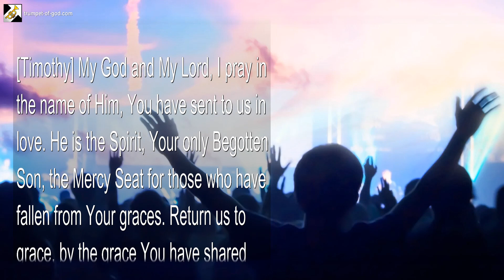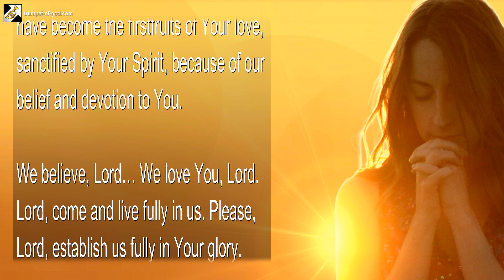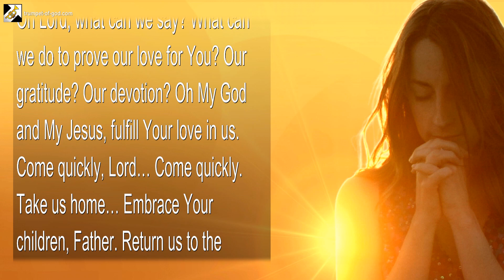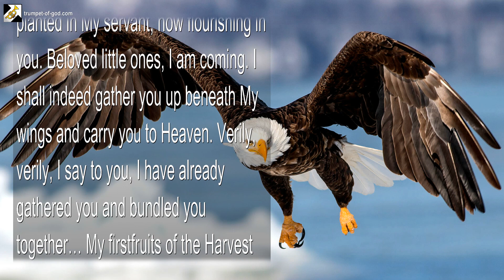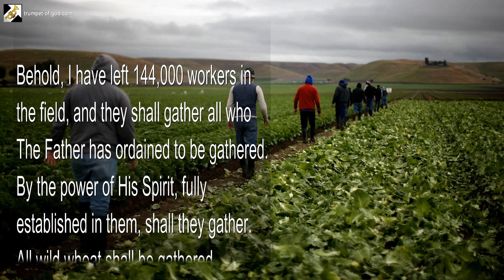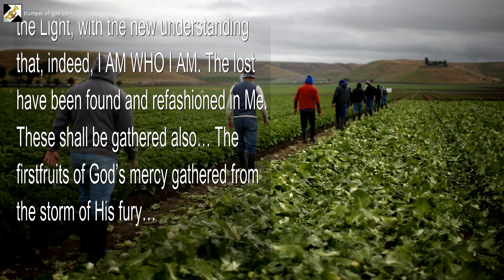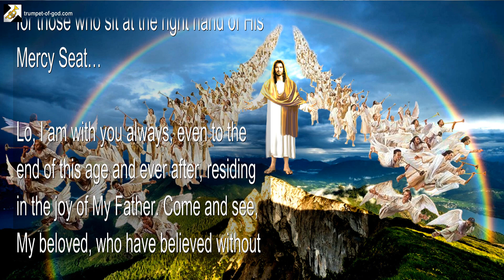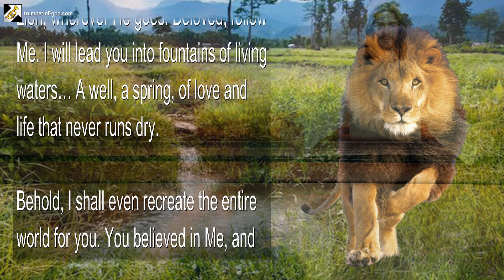Firstfruits of the Harvest, the wild Wheat & Second Harvest 🎺 Trumpet Call of God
Firstfruits of the Harvest, the wild Wheat & The second Harvest

June 4, 2006 - From YahuShua HaMashiach, Jesus The Christ, Our Lord and Savior – The Word of the Lord spoken to Timothy, for all Those who have Ears to hear

[Timothy] My God and My Lord, I pray in the name of Him, You have sent to us in love. He is the Spirit, Your only Begotten Son, the Mercy Seat for those who have fallen from Your graces. Return us to grace, by the grace You have shared with us. Lord, I pray to You this day, on behalf of all of us gathered here today. You have loved us, and taken us out of the world, though we are yet in the world.

You have saved us by the blood of Your Son. We can never thank You enough for what You have done for us. We have believed Your testimony, and You have poured Your Spirit upon us, so we may know how to live in You and for You. We have become the firstfruits of Your love, sanctified by Your Spirit, because of our belief and devotion to You.

We believe, Lord… We love You, Lord. Lord, come and live fully in us. Please, Lord, establish us fully in Your glory. Make us clean, lift us up from our stumblings. Lord, reside in Your delicate temples, keep us from temptation, and deliver us from the evil one.

Oh Lord, what can we say? What can we do to prove our love for You? Our gratitude? Our devotion? Oh My God and My Jesus, fulfill Your love in us. Come quickly, Lord… Come quickly. Take us home… Embrace Your children, Father. Return us to the Garden, set us upon the Rock of Your enduring promise… Eternal life with You, who has made us and remade us, once again. Amen.

[YahuShua] Oh beloved little flock, how I do love you… My firstfruits of My seeds planted in My servant, now flourishing in you. Beloved little ones, I am coming. I shall indeed gather you up beneath My wings and carry you to Heaven. Verily, verily, I say to you, I have already gathered you and bundled you together… My firstfruits of the Harvest who I shall offer to The Father.

Beloved, understand the mercies of God, and that part of Him which is also in Me, which We have placed in you. I have given of Myself, so shall you do as I have done. Share this gift. Bless those who curse you, kindly treat those who mistreat and abuse you.

Love your enemies, help those who are against you. Plant the seeds for the Second Harvest, for those left behind shall grow during the storm, and be uprooted, toppled and trampled, but by no means shall they wither. They shall shine in the darkness, and I shall be their strength and comfort… These I must bring also.

Behold, The Spirit of God endures for all time. His will be done on earth as in Heaven. I have chosen and separated the wheat from the tares, and I will continue to do so. Even by these words shall it be done and come to pass.

Behold, I have left 144,000 workers in the field, and they shall gather all who The Father has ordained to be gathered. By the power of His Spirit, fully established in them, shall they gather. All wild wheat shall be gathered…

Never was this crop tares. Rather, they have only grown too close and amongst the tares, abiding in their shadow. They have been tamed and have come into the Light, with the new understanding that, indeed, I AM WHO I AM. The lost have been found and refashioned in Me. These shall be gathered also… The firstfruits of God’s mercy gathered from the storm of His fury…

Lo, all, who call on the name of The Lord in that Day, shall be saved… Behold, those who did not love their life in this world, even unto death… They have received life eternal.

Woe unto those who have loved their lives in this world, so much that they strove to save themselves… They are lost, given up to the flames of The Father’s indignation, destroyed by the Word and the brightness of My coming. The dark destroyed, the wicked blotted out. All is quiet in the Kingdom of God, for those who sit at the right hand of His Mercy Seat…

Lo, I am with you always, even to the end of this age and ever after, residing in the joy of My Father. Come and see, My beloved, who have believed without seeing…